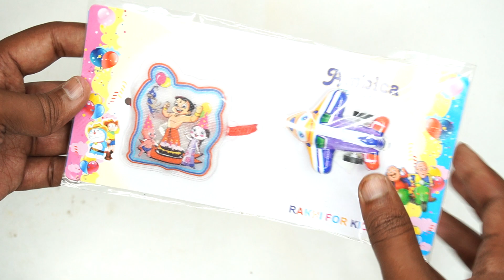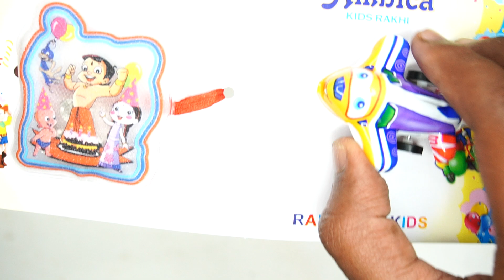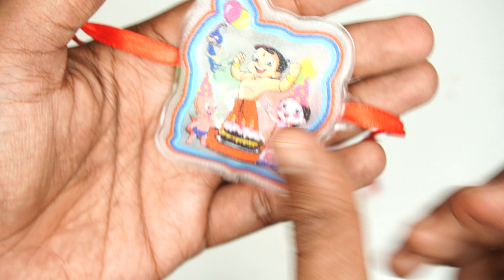MY ELECTRONIC CHOTA BHEEM RAKHI WITH FREE GIFT INSIDE - CHATPAT REVIEW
Raksha Bandhan, also Rakshabandhan, is a popular, traditionally Hindu, annual rite, or ceremony, which is central to a festival of the same name, celebrated in South Asia, and among people around the world influenced by Hindu culture